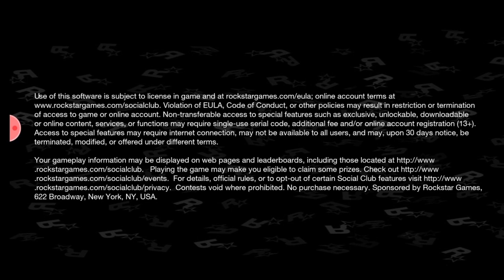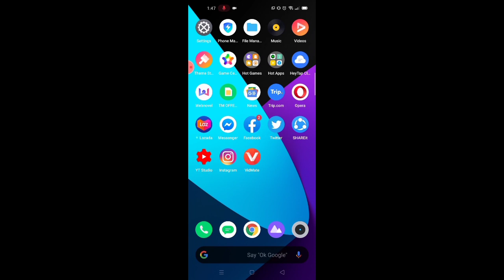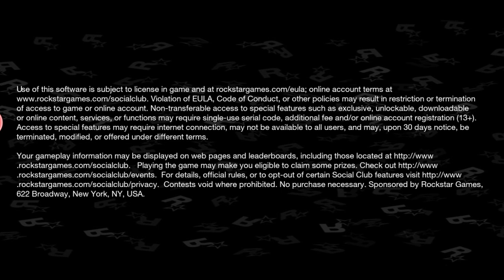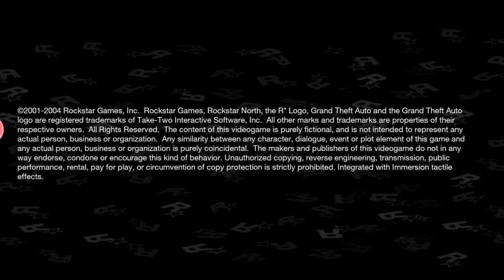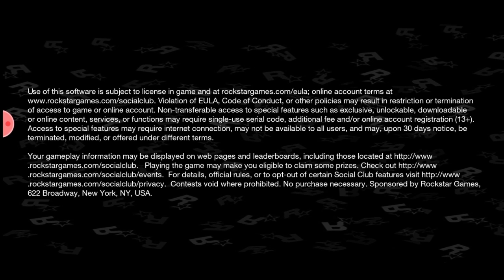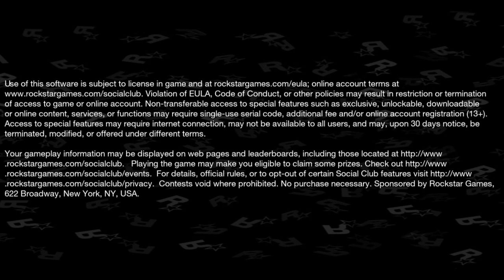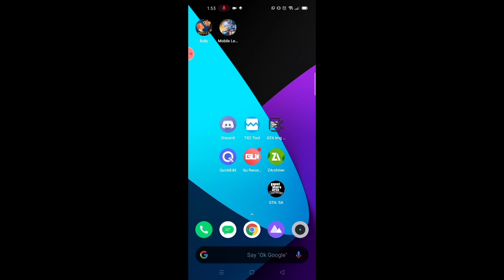FORCE CLOSE EXPOSED • DAHIL SA BUG SA SERVER HINDI SA MISMONG SERVER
Wazzup mga tolz, pasensya na at busy kami dito sa bukid namin at magsasakahan nanaman dito sa aming lugar

So abang muna kayo sa mga vids kasi busy talaga dito saamin at kahapon nag handtractor na rin kami para sa punlaan namin

💯Youtbe Channel🔥❤

🙏Please keep to support us💯🔥❤